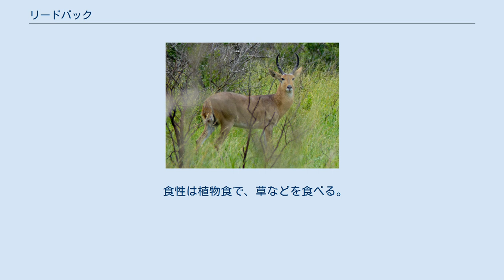リードバック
リードバック（Redunca arundinum）は、ウシ科リードバック属に分類される偶蹄類。
 アンゴラ、ガボン、コンゴ民主共和国、ザンビア、ジンバブエ、スワジランド、タンザニア南部、ナミビア、ボツワナ、マラウイ、南アフリカ共和国、モザンビーク 体長120-160センチメートル。
リードバック属最大種。
背面の毛衣は灰褐色で、頭部や頸部は黄褐色みを帯びる。
耳介の下部、眼の周囲、唇、喉、胴体腹面の毛衣は白い。
 吻端にある体毛で被われない板状の皮膚（鼻鏡）は盛り上がり、鼻孔よりも前方に突出する。
第2、5指趾の蹄（側蹄）は癒合しない。
後肢基部内側（鼠蹊腺）に左右に1つずつ（メスは2つずつある個体もいる）臭腺がある。
 オスは喉に三日月状に灰白色の斑紋が入る。
またオスにのみ先端が上方外側へ向かう角がある。
角の表面には10-15個の節がある。
 氾濫原などに生息する。
夜行性。
単独やペア、メスと幼獣からなる家族群を形成し生活する。
オスは縄張り内に別のオスが近づくと、喉の斑紋を見せて威嚇する。
 食性は植物食で、草などを食べる。
 繁殖形態は胎生。
1回に1頭の幼獣を産む。